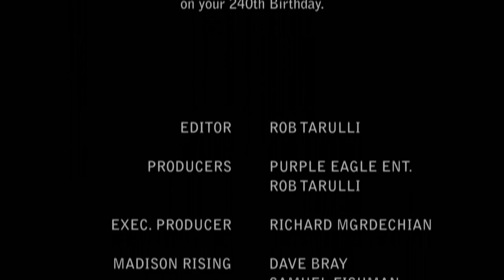Happy 240th Birthday USMC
Happy 240th Birthday USMC R. Lee Ermy